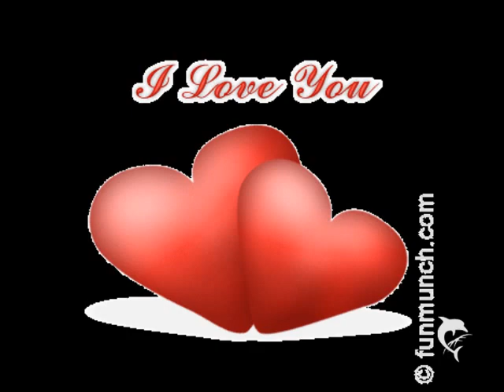Amore Amore-Engelberth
Oldis